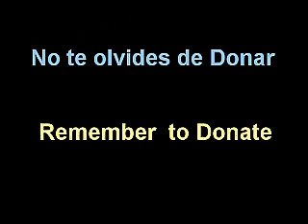Fade to Black - Metallica 3/7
See you
Marcos Farhat